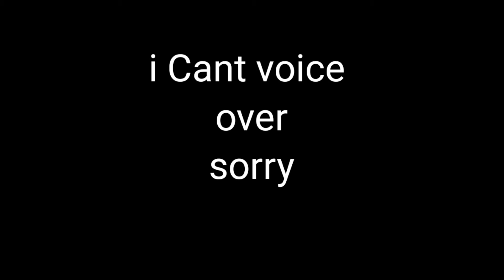BYE BYE LAST VIDEO( BUILDING NEW SWIMMING POOL IN MINECRAFT)//DP LEGEND//